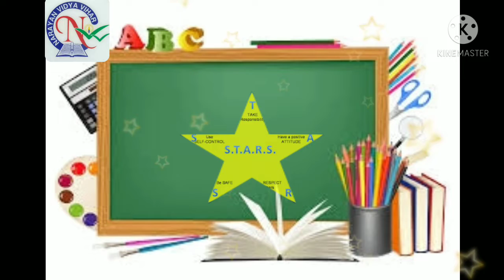February 16, 2021